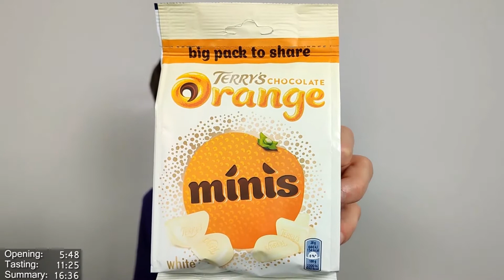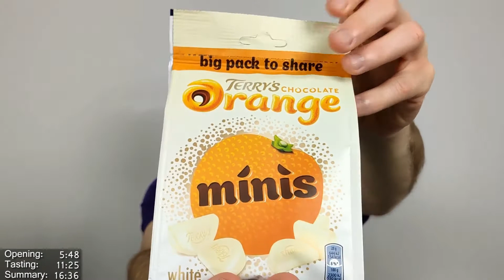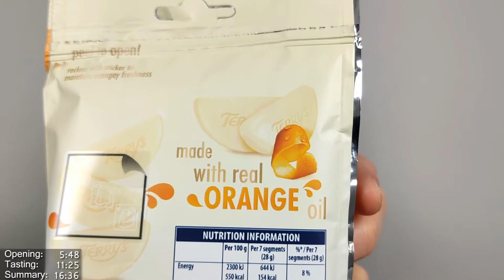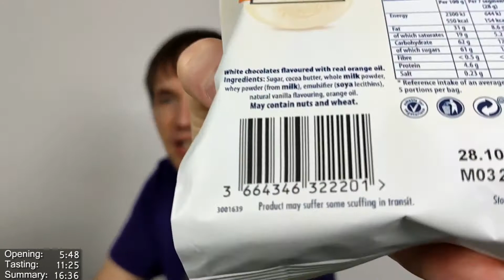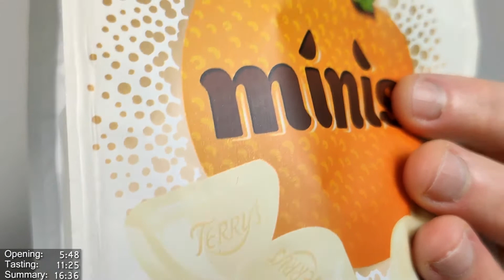Terry's White Chocolate Orange Minis Review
At long last, Terry's bring back white chocolate!  But does it and Orange flavouring work?! Is the juice worth the squeeze?!! Chocolo traverses the globe to find out!

Intro 0:00
Opening 5:48
Tasting 11:25
Summary 16:36